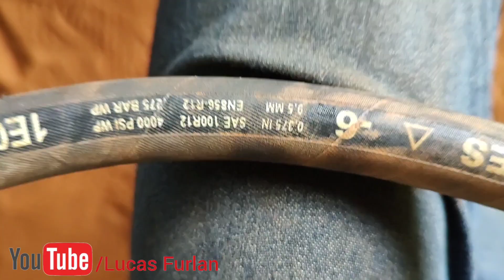Instalando comando duplo no trator Ford 5610 | usei o suporte original de época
Instalei comando duplo no Trator Ford, usando o suporte lateral original!

como colocar comando duplo no trator Ford?

Visitem também nossos canais parceiros